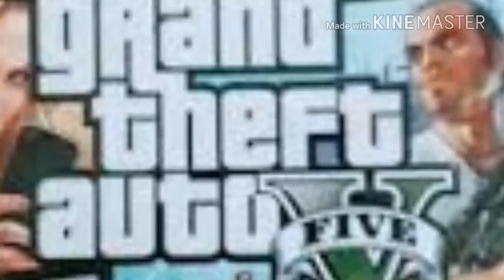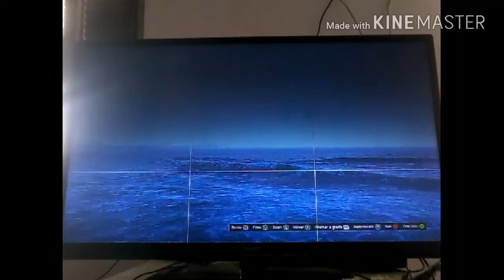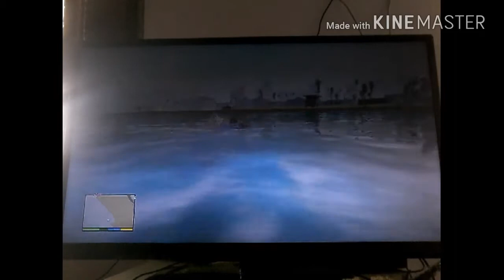GTA V :ROLÊ COM JIMMY {XBOX 360}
Fala galera do YouTube beleza e hoje Estou trazendo para vocês uma gameplay do GTA 5 pelo Xbox 360 e Espero que gostem do vídeo deem seus likes Por que não foi fácil fazer esse vídeo e nos próximos dias vou tá trazendo mais gameplays talvez de PES 2017 rumo Estrelato também no Xbox 360 e se vocês quiserem trago de FIFA também então deixa aí nos comentários qual vai ser o próximo jogo que vocês querem ir para o tá trazendo uma gameplayzinha top para vocês.

AJUDEM NO LIKE...FUI